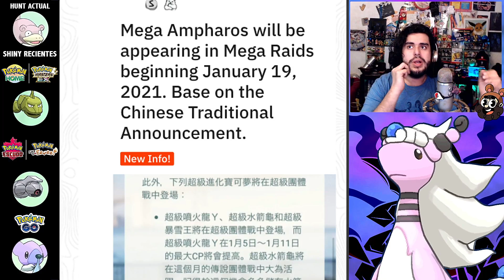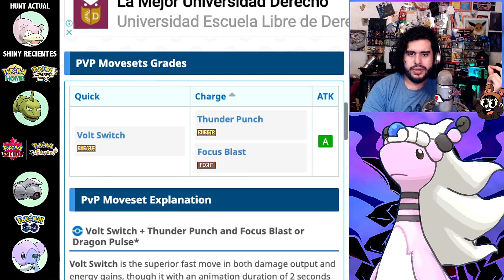¿¡VIENE MEGA AMPHAROS!? PRIMER VISTAZO A QUE TAL SERÍA | 2243 | POKEMON GO